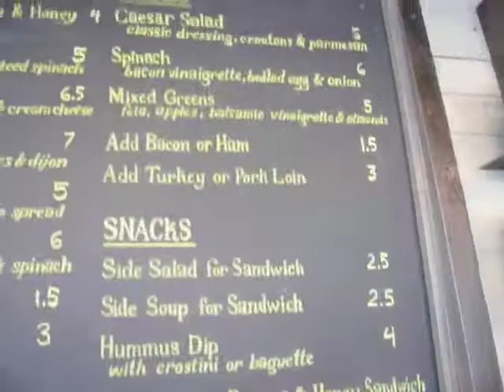Old Soul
Bakers. Roasters. Artisans. Fine Coffee, Pastries & Bread.